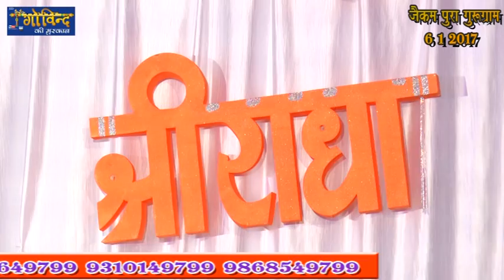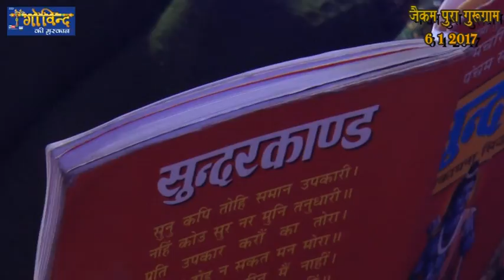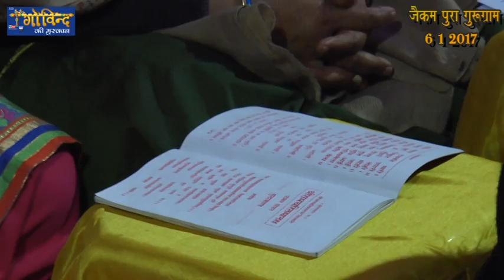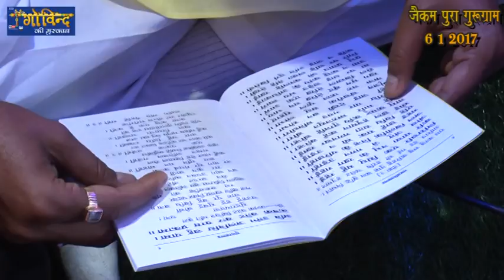सुंदर काण्ड पाठ || श्री अजय याग्निक जी || जैकम पुरा गुरुग्राम P-1 6-1-2017 || Shree Radha